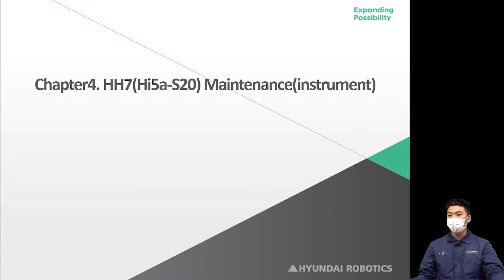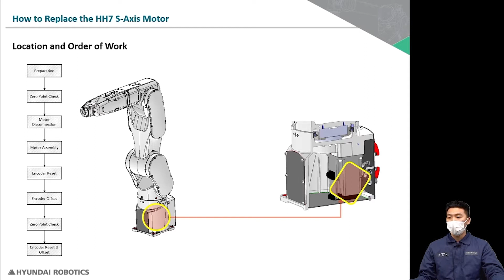HH7 S축 모터 교체(How to replace HH7 S-Axis motor) - ENG SUB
현대로보틱스 소형고속핸들링로봇 HH7의 A/S 영상 메뉴얼 3편입니다.
S축 모터교체를 위한 기구 분해와 조립을 영상으로 확인해보세요

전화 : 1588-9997